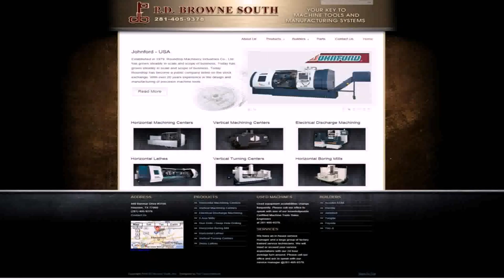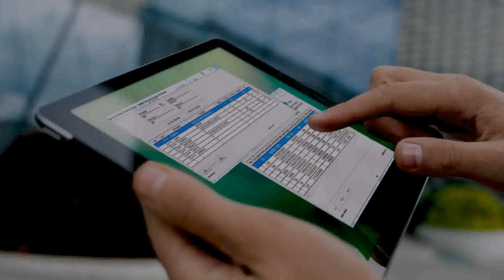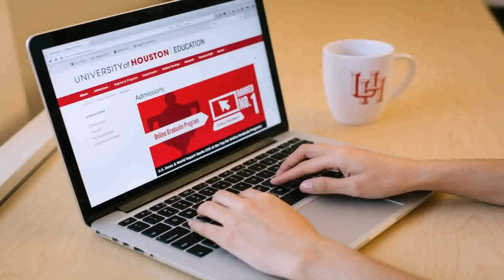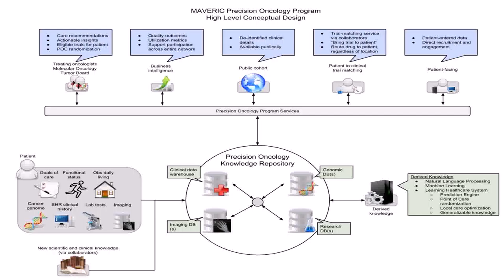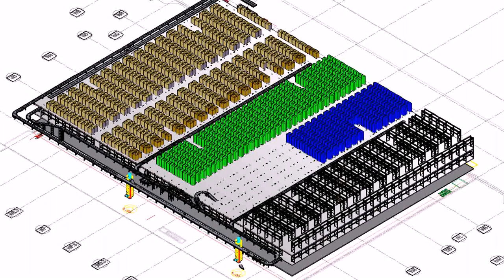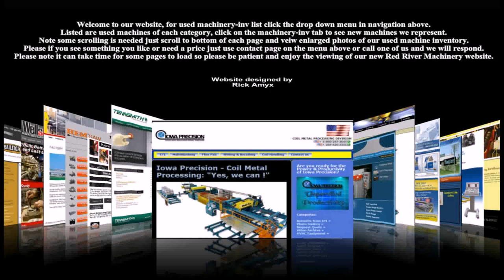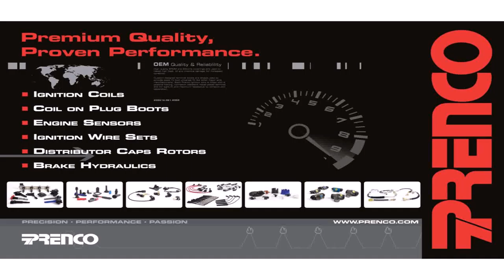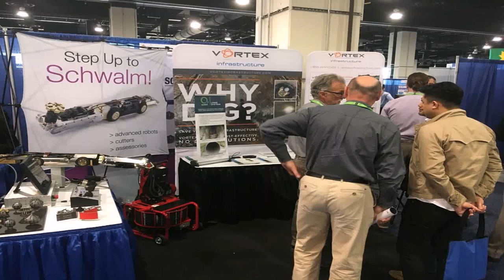Precision Warehouse Design Houston (see description) (see description)